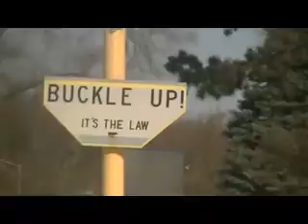Presidents day special. The orland park il aca p15 at jerling middle school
UPDATE: Some of Orland parks p15/t128s have been removed by 2001 130s.
This is the p10/p15 at orland park il. This is located at the jerling middle school known as the jerling jayhawks. So when you see it, park by and share your youtube video to me. And one day. I can do some siren complations. And, One reminder, if we hit 40 subs, I will capture a legendary siren no one in the world ever filmed. Like in my last video i said im the first to film that one. But this one. Not for long. Its gonna be in palos il. I know where it is. Its not the refurbished thunderbolt. There are 2 legendary and rusty sirens. So stick around and i will make the video